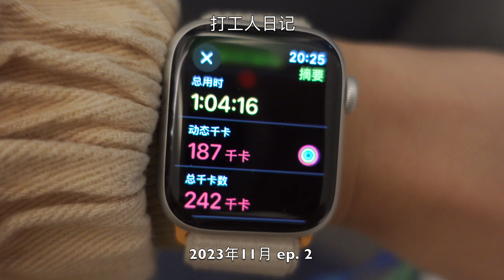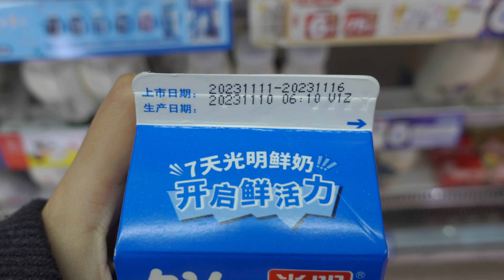打工人Vlog｜在上海，上班是为了下班｜80斤为何健身｜肌肉女养成记｜上下班流水账 #004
Filmed & Edited by 小蝶

📸 相机:
Sony zv1

📱 常用物品
- MacBook Pro 13 inch (M1, 2020)
- iPad Pro 2th 11 inch 128GB (silver)
- Apple Watch s8 41mm(silver)

💻 办公用品
- MacBook Air 13 inch (M2, 2023)
- Logitech M590 Bluetooth mouse (black)
- Logitech M538 keyboard (black)

- 关于我 -
大家好！这里是小蝶，2018年年末我开始在这里记录校园日常，现在我毕业啦～学生时代的记录暂停了，但工作日常还会继续，期待与你们一起探索平淡生活中的惊喜！人嘛，总会慢慢长大的，一起呀！